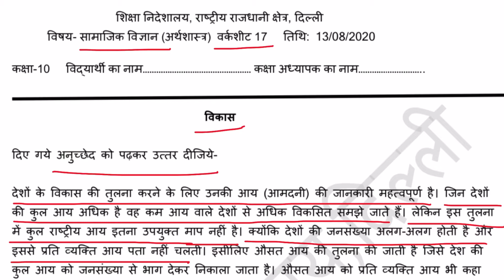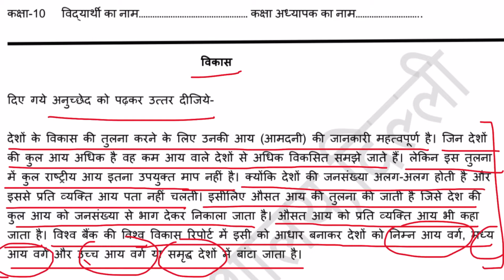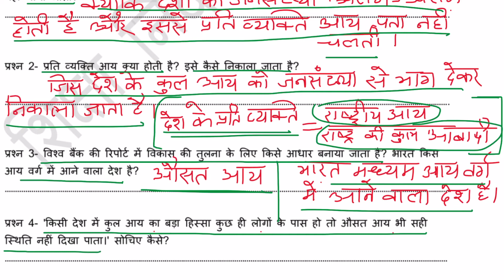विकास || Devlopment || SST Worksheet 17 Class 10 || 13 August 2020 || DoE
विकास
Devlopment
 SST Worksheet Class 10 || 13 August 2020 || DoE ||

Worksheets For Maths

Thanks
Tayari Online